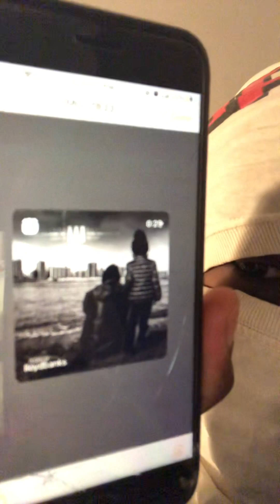Targeted Individual NYC -Dialogues minus Stimulation and perceptions-trying to minimize the obvious